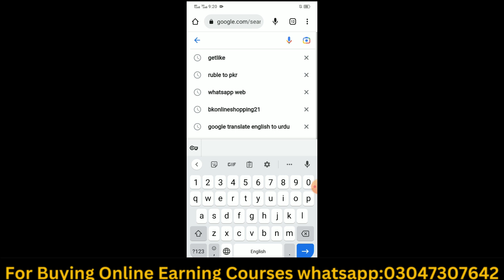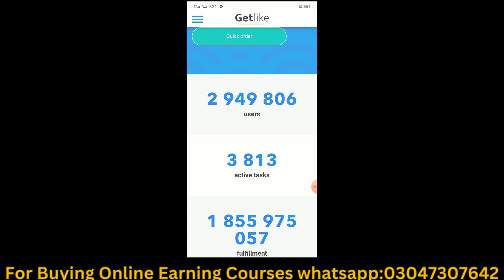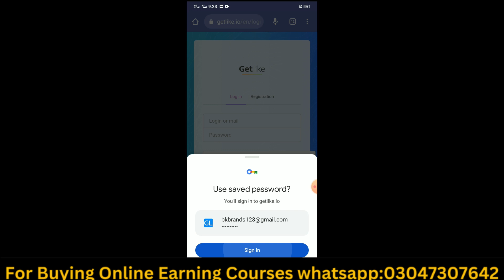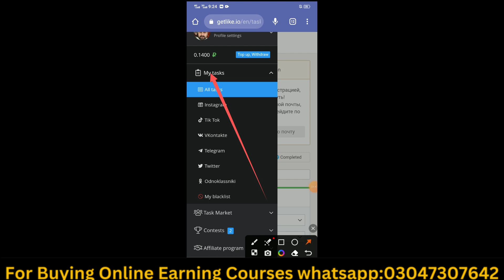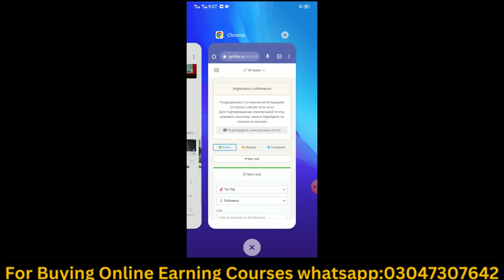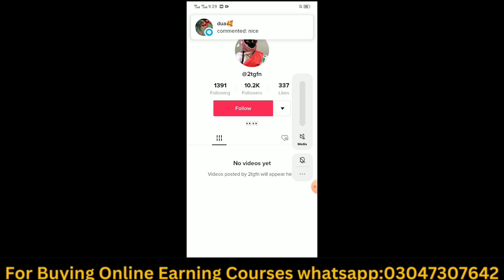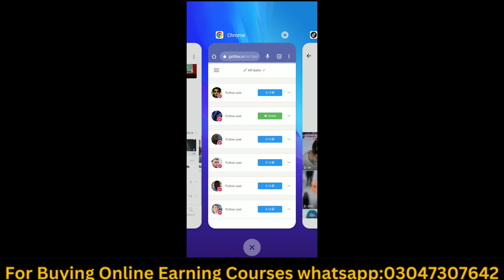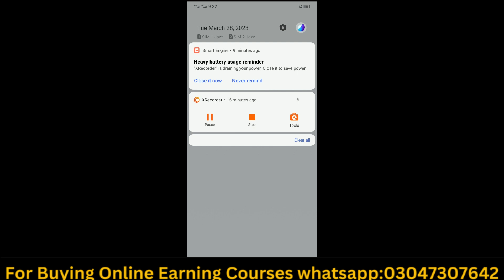How to Make Money Online 2023 Without Investment| Online Earning In Pakistan| kashif Mehmood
how to earn money in mobile phone
how to work online our leptop
how to earn money in ruble crunncy
how to earn money online work